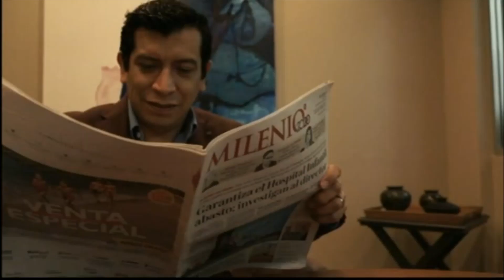Jessica de Luna 22 Abril 2020